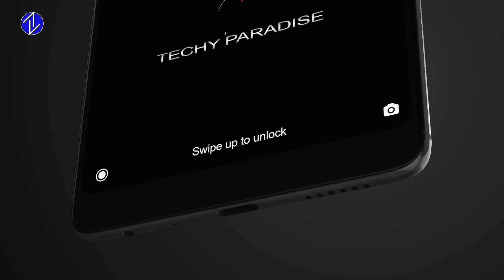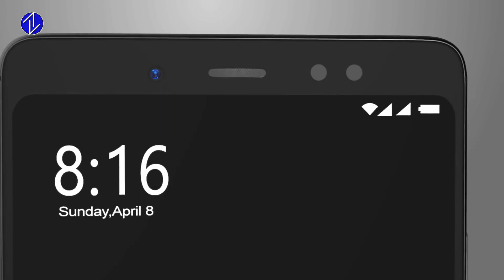Redmi S2 Official Trailer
Redmi S2 Official Concept Trailer